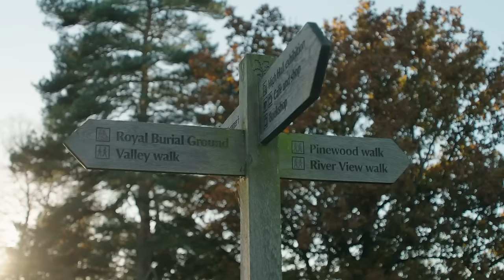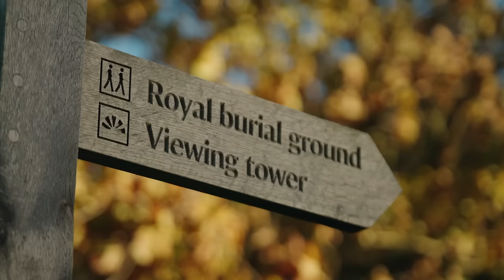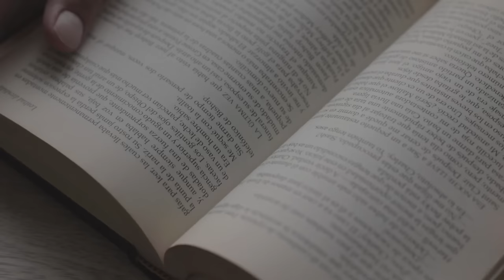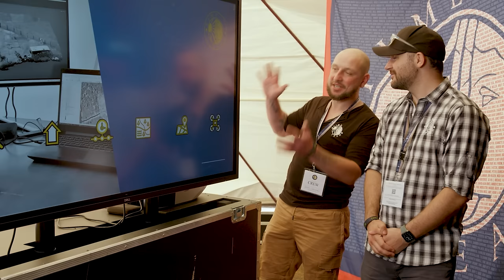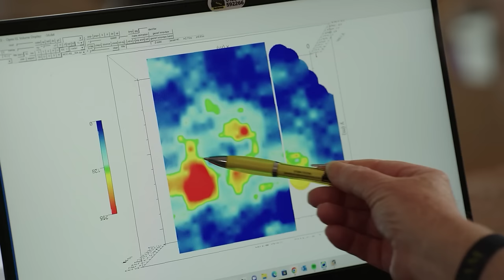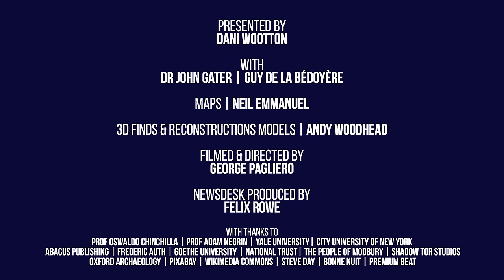ANCIENT RITUALS | ROMAN CAMPS | Time Team News | Episode #8 PLUS Guy de la Bédoyère talks Romans!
It's a very special episode of Time Team News tonight, as we introduce the Finds Shed, Dani's new space for investigating the latest discoveries. Dani is joined by John Gater to hear more about Sutton Hoo, and Guy de la Bédoyère who discusses life in Ancient Rome. We also look at ancient rituals in Classical Mesoamerica, and the rediscovery of military defences once described by Julius Caesar.

Plus, we share a very preview of our upcoming 3-part community dig episodes, heading to YouTube very soon!

CREDITS
Prof Oswaldo Chinchilla
Prof Adam Negrin
Yale University
City University of New York
Abacus Publishing
Frederic Auth
Goethe University
National Trust
The people of Modbury
Shadow Tor Studios
Pixabay
Wikimedia Commons